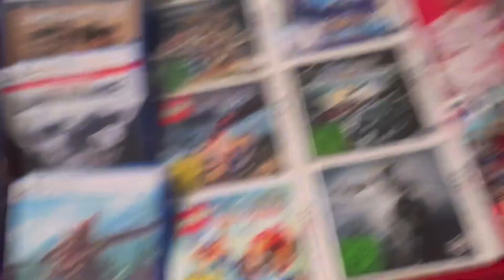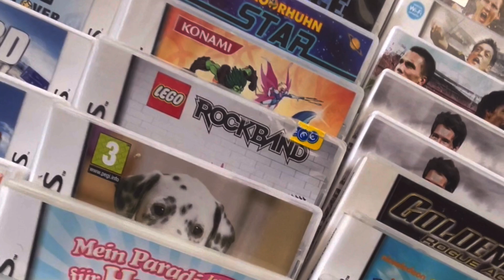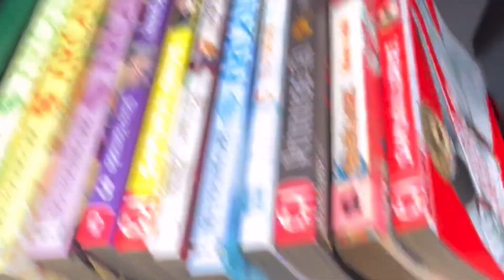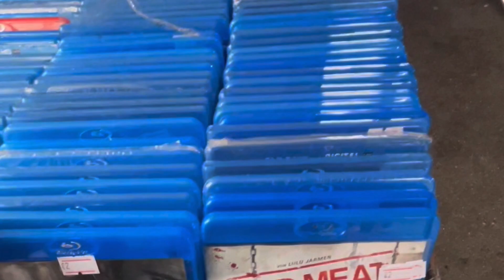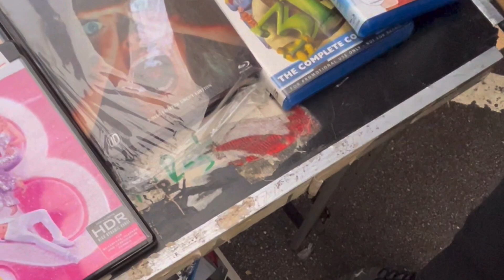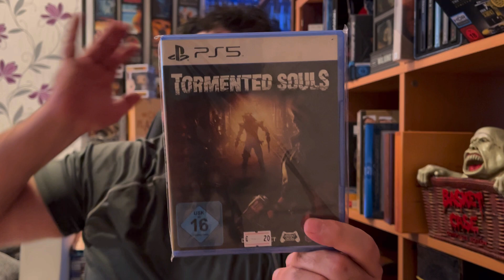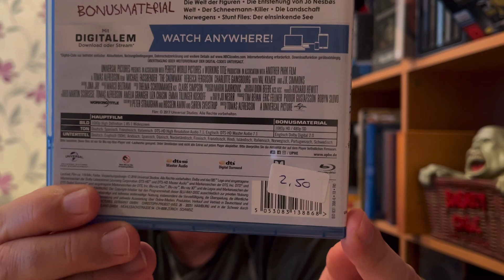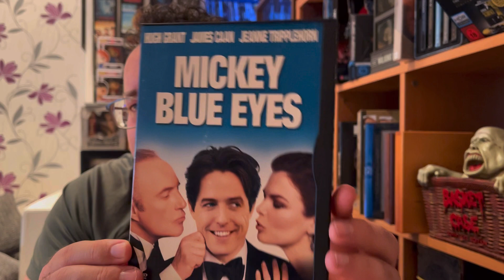Noch vor Weihnachten auf dem Flohmarkt gewesen. Flohmarkt Haul Folge 47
1 Woche vor Weihnachten noch auf einem Flohmarkt gewesen.